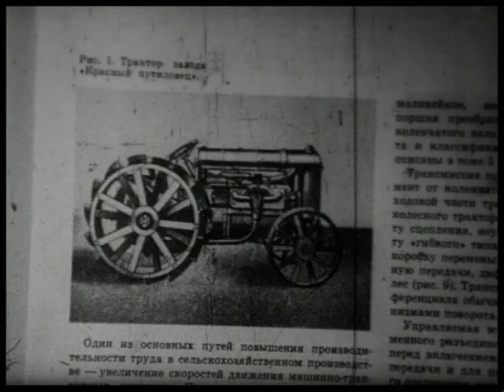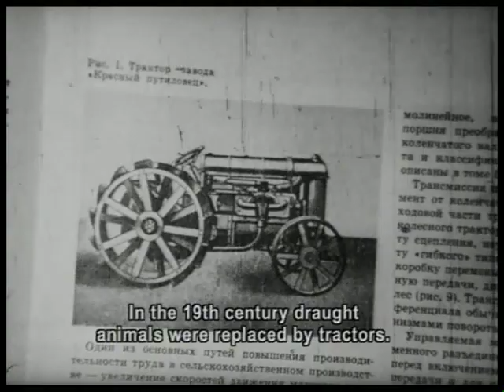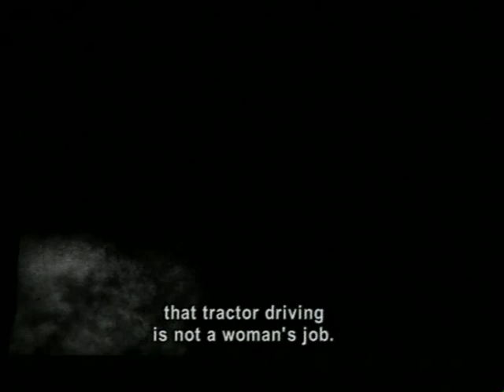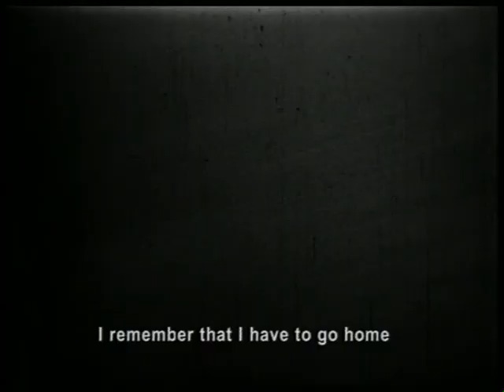Трактора / Tractors (eng sub) фильм братьев Алейниковых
"Трактора"
режиссёры Игорь и Глеб Алейниковы
СССР 1987, 16mm, 12 мин

TRACTORS
Igor and Gleb Aleynikov
USSA 1987, 16mm, 12 min

A tractors is one of the most prominent symbols of happy Sovet life, of peaceful labour and rich harvest. Mithologised to the highest degree, the tractor acquires traits of a supernatural animal or of a human being and ceases to be merely a machine. The film's voiceover, whitch grows in intensity from objective description to individual obsession, highlights the emerging individualisation of the gaze as opposed to collective ideology. Using found propaganda material, Tractors suggests the tragic history behind this Soviet icon.